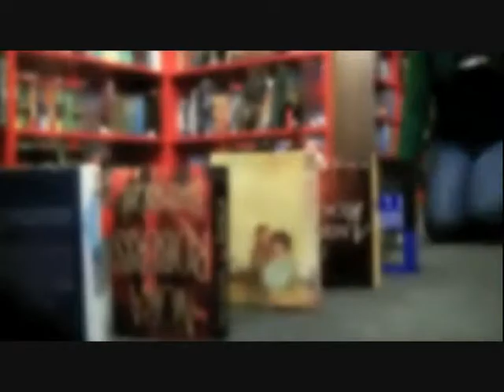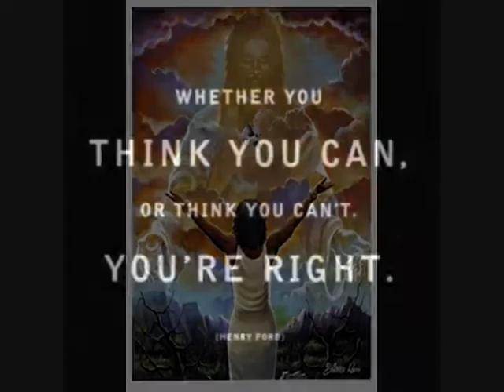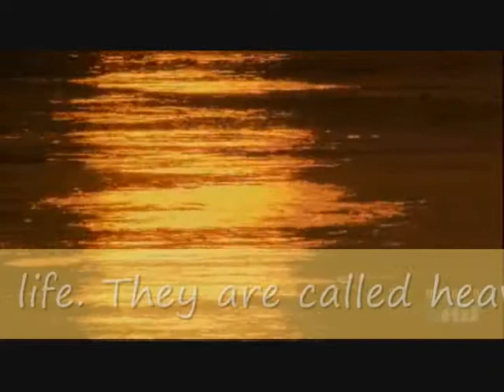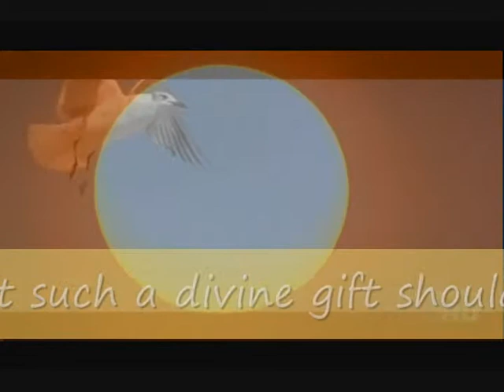Mystery Monitor Music of My Mind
ME IT PSA # 8 -  I doubt that I am able to explain to you just what the Adjusters do in your minds and for your souls. I do not know that I am fully cognizant of what is really going on in the cosmic association of a divine Monitor and a human mind. It is all somewhat of a mystery to us, not as to the plan and purpose but as to the actual mode of accomplishment. And this is just why we are confronted with such difficulty in finding an appropriate name for these supernal gifts to mortal men.

Read further in The Urantia book, Paper 108 - Mission and Ministry of Thought Adjusters